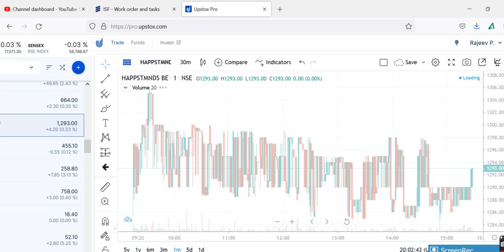HAPPIEST MINDSMARKET TIPS, HAPPIEST MINDS Share Price , HAPPIEST MINDS Share